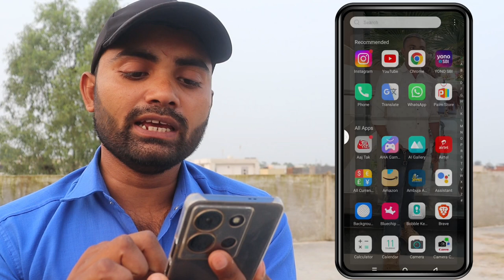gmail otp not received || gmail otp problem || gmail otp nahi aa raha hai || gmail otp kaise dekhe